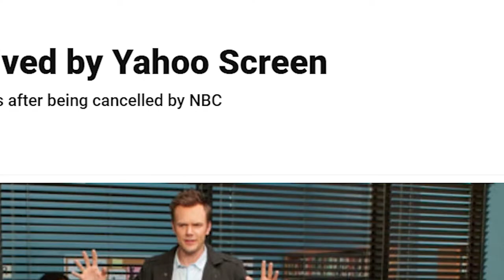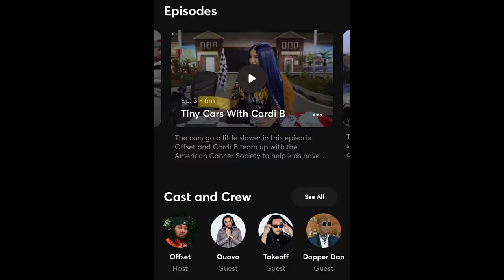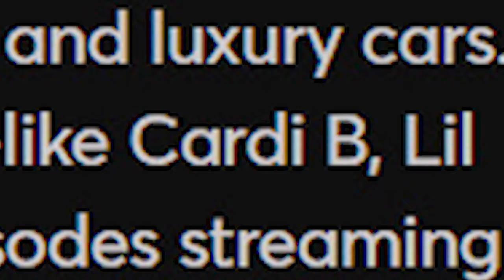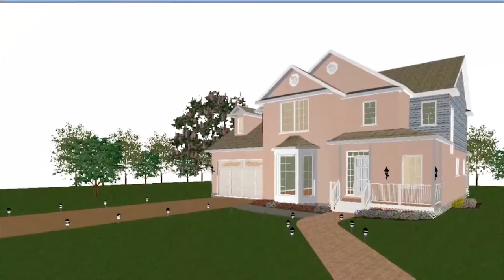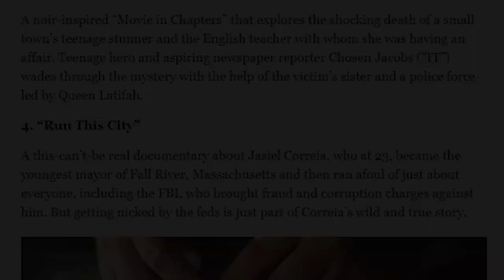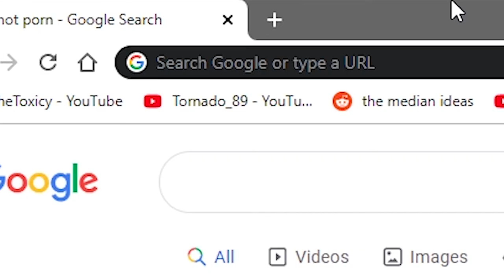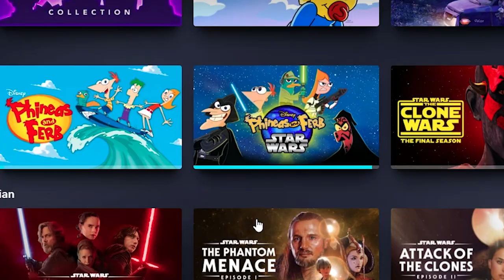The WORST Streaming Service (What is Quibi?)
Silicon Valley takes on Hollywood Valley. They fail.

hope yall enjoy this, this is different from the usual random vlog or short film i make. i'm gonna start making more videos in this style since i'm stuck inside and vlogging that would be an ungodly boring process

- Andrew Chi Nguyen
formerly TheToxicy

quibi app apps stream netflix hulu hbo yahoo screen disney+ disney plus Jeffrey Katzenburg Meg Whitman fail failure vertical landscape portrait mobile only mobile-only SKRRT with Offset Nikki Fresh Murder House Flip Nicole Ritchie Lionel Ritchie Jay Leno what is quibi app review